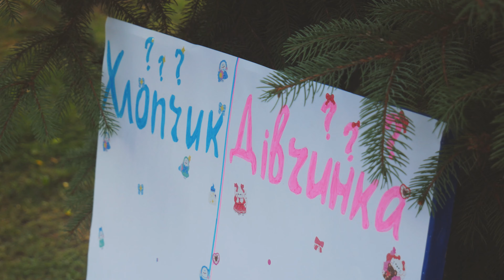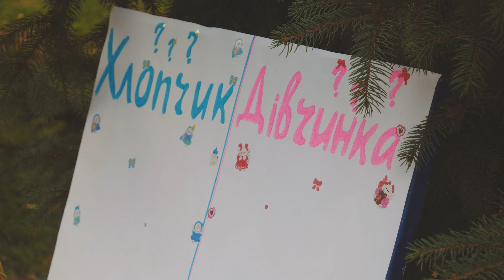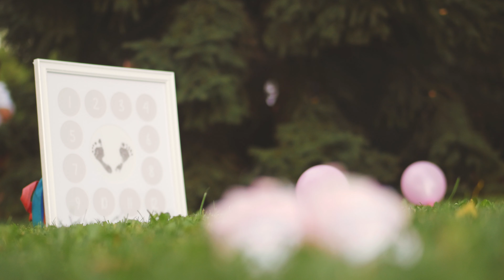Gender party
Studio "Victoria-K"